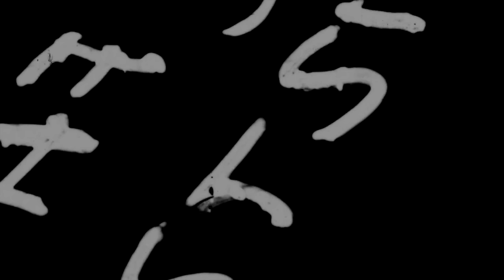6.0L Diesel VS Hellcat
Plant Bamboo was INSANE! Everything I ever wanted one of those events to be.
Raced @JHDieseland4X4 new 6.0 mud bogger and the race went as expected lol

Kilin It Mega Truck
@KillinItLifestyle YouTube